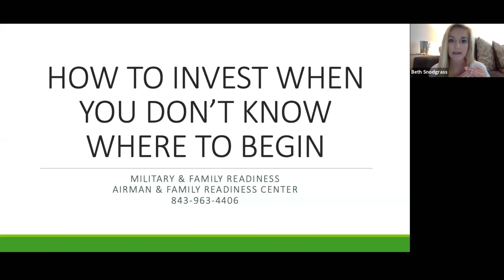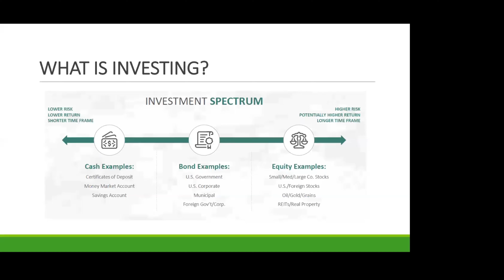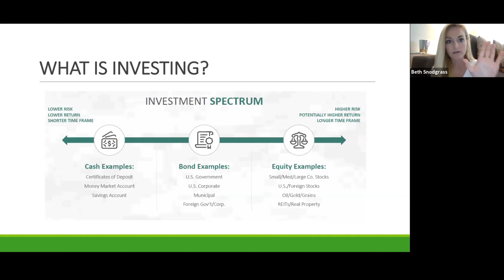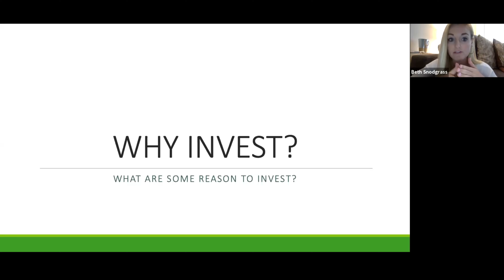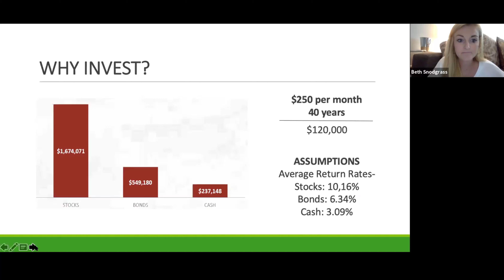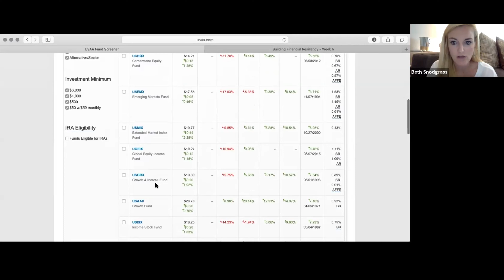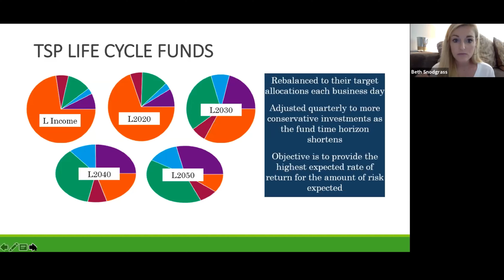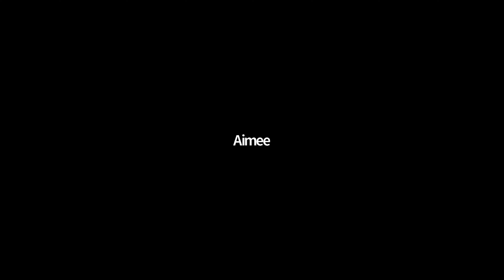JBCMFR - 7 Weeks to Financial Resiliency - Week #5 – How to Invest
7 Weeks to Financial Resiliency - Week #5 – How to Invest When You Don’t Know Where to Begin
Building Wealth, Stocks, Bonds, Mutual Funds, Investing Basics